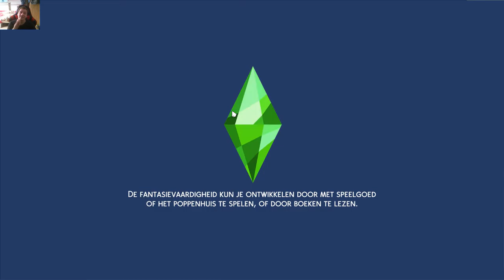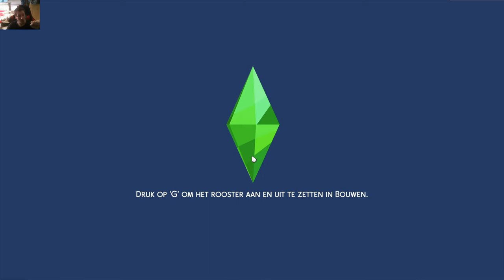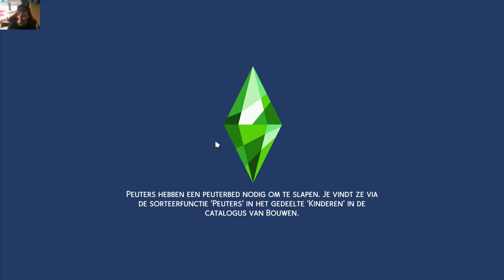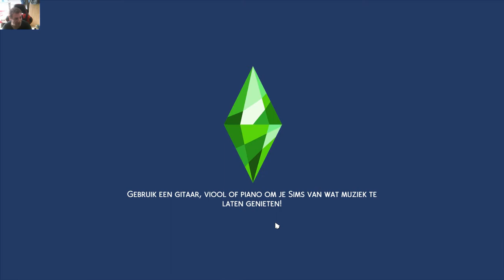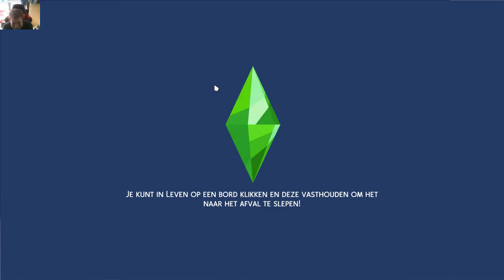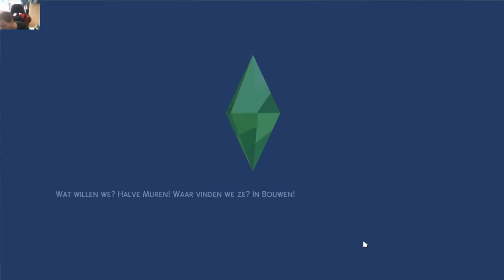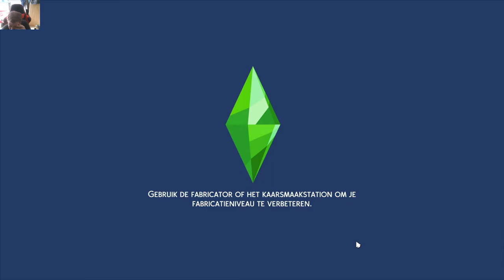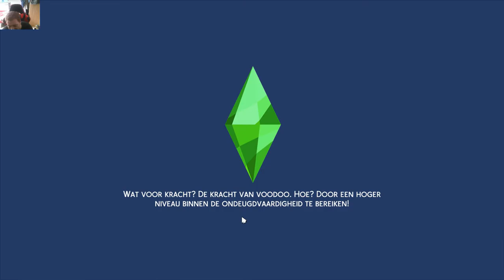sims 4 eco part 2 my sim has no luck its gettin bad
today i play sims eco  0 to much today my sim diddnt hat any luck finding something